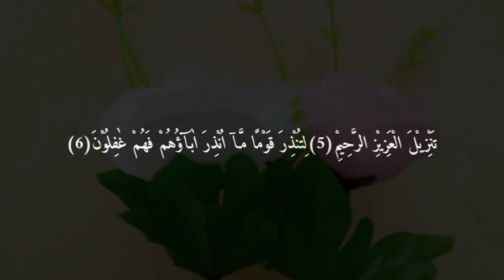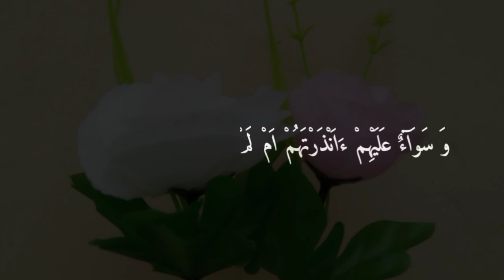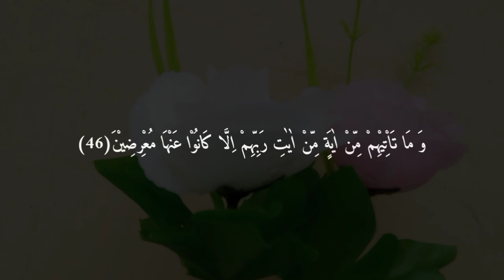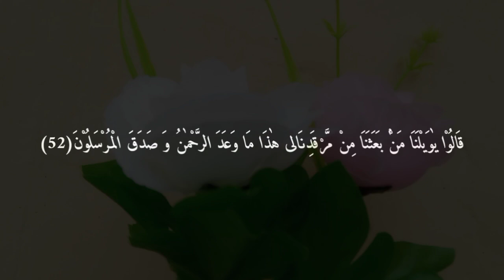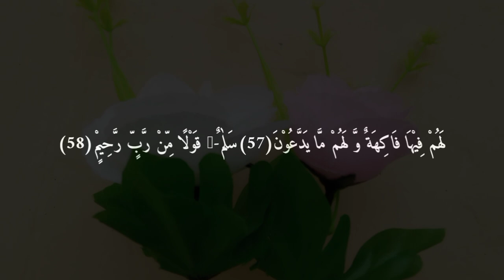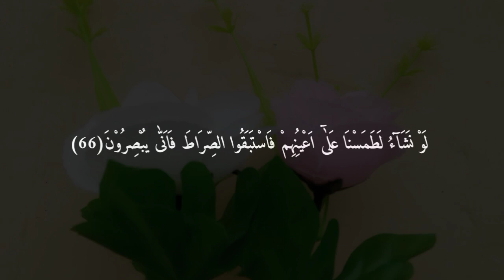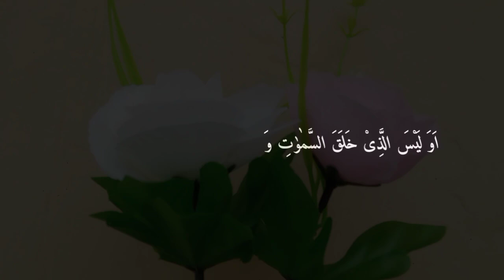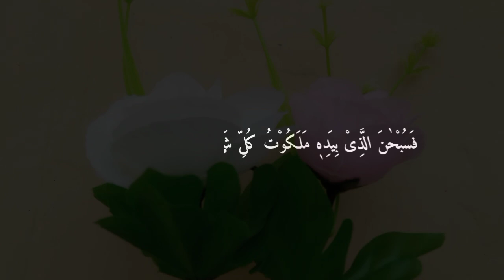surah yasin (yaseen) सूरह यासीन most beautiful recitation of surah yaseen